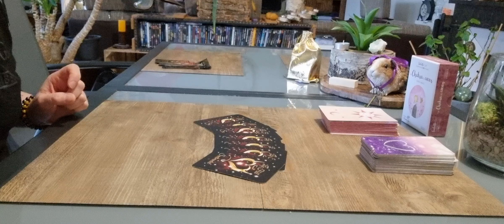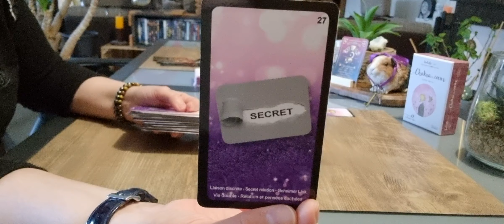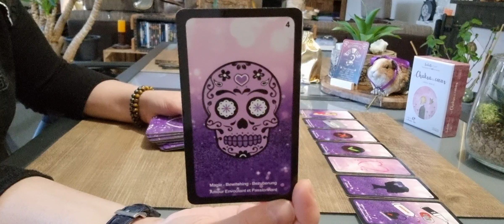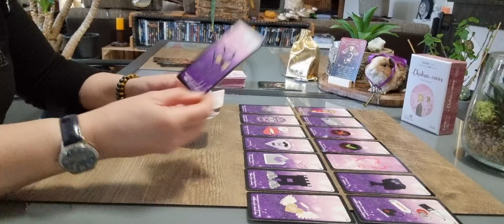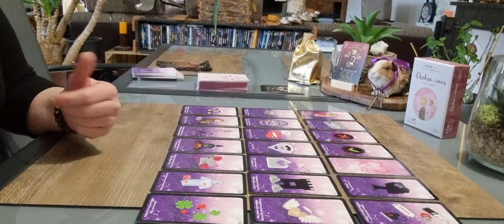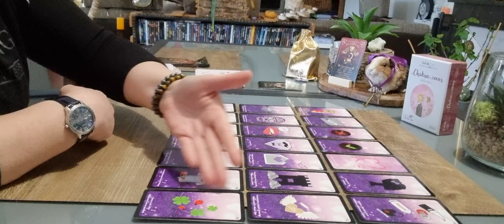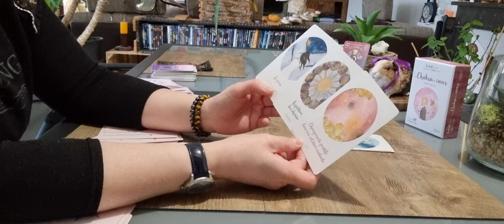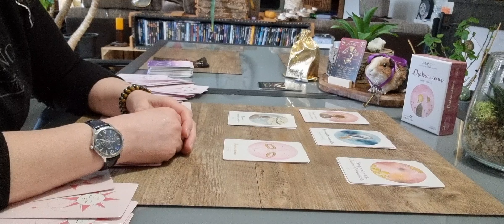Scorpion sentimental Mars 2022